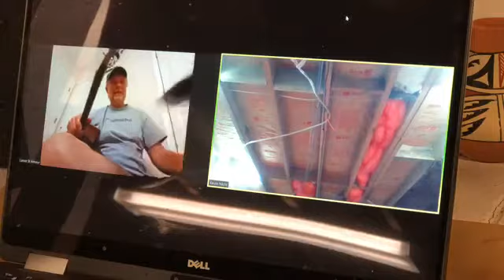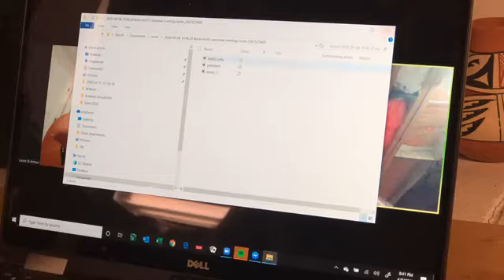Bing! We’re live and on the air